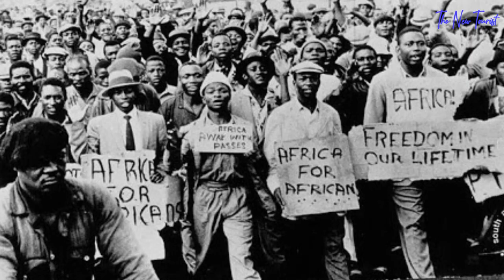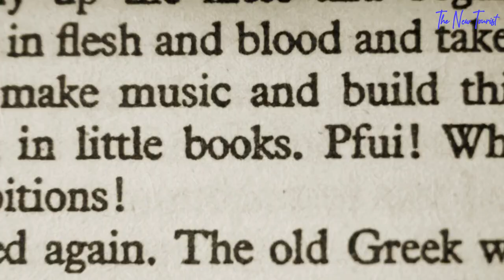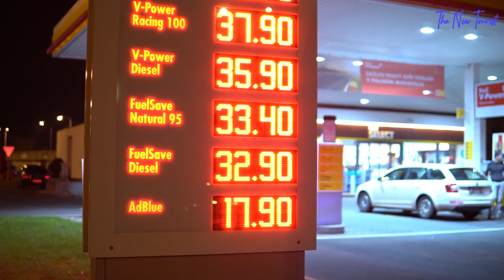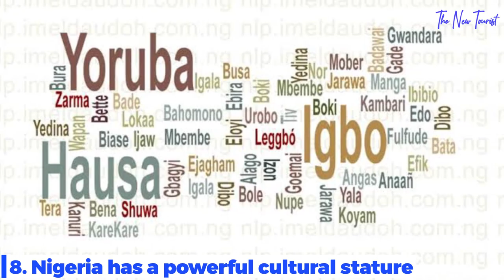The 8 Reasons Why Nigeria Is Called The "GIANT" Of Africa...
Why is Nigeria Called the African Giant?

Nigeria is 1 of Africa’s most popular countries in terms of several aspects such as economy, culture, politics, and many others. This country with a population of over 200 and 18 million inhabitants spread across 36 states is located between the Sahel to the North, and the Gulf of Guinea to the South in the Atlantic Ocean.

Nigeria is a regional power in Africa, a middle power in international affairs, and an emerging global power. Its economy is the largest in Africa and the thirty-first largest in the world by Gross Domestic Product.

Before we even get to discover why Nigeria is called the African giant, it is worth noting that this country is the most populous black nation on earth, and people here are known for their vibrant and friendly energy expressed through diverse creative expressions.
The giant of Africa is a fair description of Nigeria and we will give you 8 reasons for that in this video
Let’s start!

Other videos you will enjoy watching on our channel;